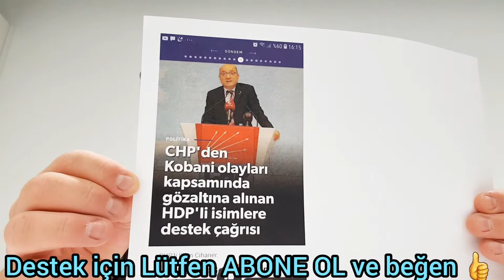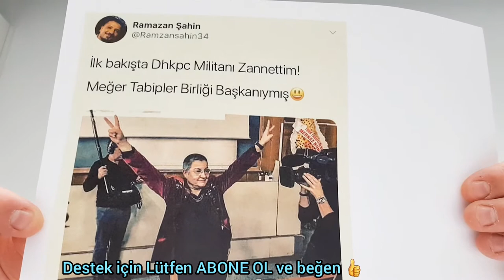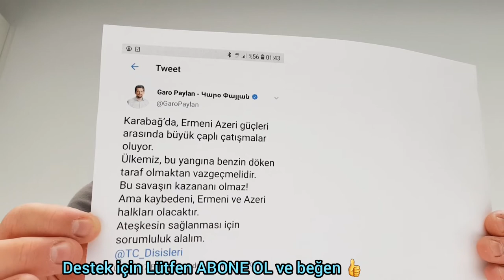6 ve 8 Ekim olaylarda sebebi ile HDP millet vekille tutuklandı CHP her zamanki desteğini yeniledi CH